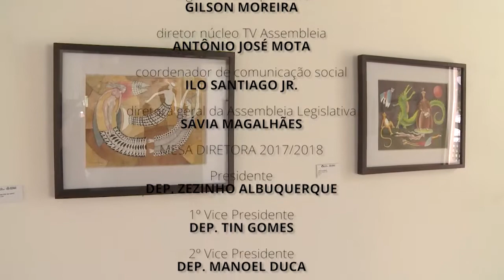SIGA-ME | Encantes amazônicos